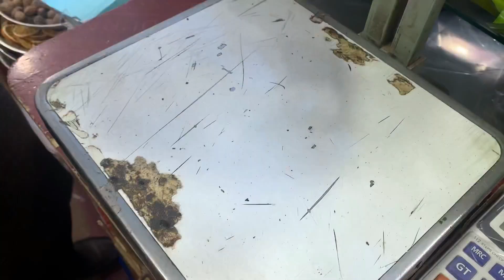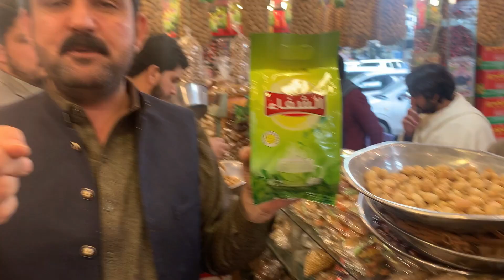47 Countries Dry Fruits Available in Nayab Dry Fruit Karkhano Market Peshawar | 700 Type Dry Fruits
47 Countries Dry Fruits Available in Nayab Dry Fruit Karkhano Market Peshawar | 700 Type Dry Fruits
I will show You one of the unique dry fruit shop Where You Will See 47 Countries Dry Fruits and also Show You 700 Different Kind of  dry fruit in nayab fry fruit shop karkhano market Peshawar in Cheap Price